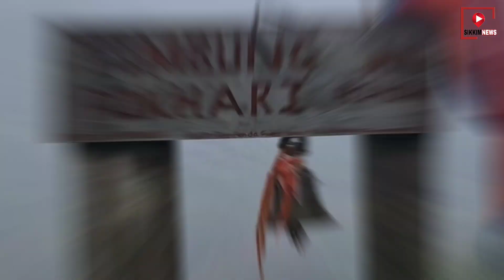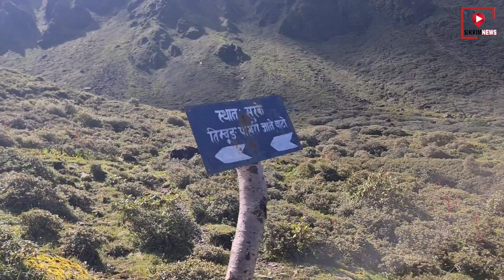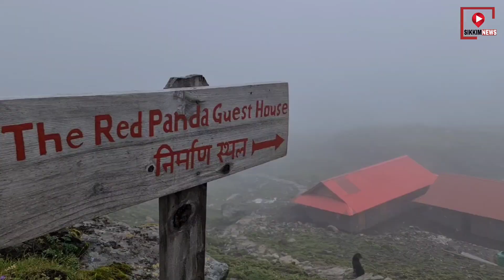Timbung Pokhari | Nepal | Sikkim Track | Three days tour